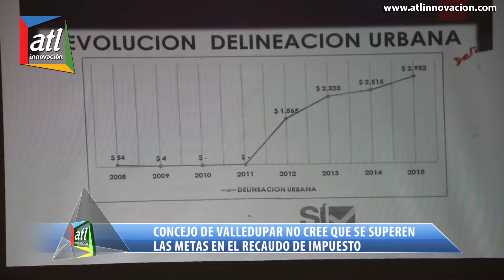Concejo de Valledupar no cree que se superen las metas en el recaudo de impuesto - Jaime Bornacelli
VALLEDUPAR.- "Necesitamos que la Secretaría de Hacienda recaude este año 130 ó 140 mil millones de pesos por concepto de impuestos y garantice unas mejores inversiones para el municipio de Valledupar, dijo el concejal Jaime Luís Bornacelly, proponente del debate que se le hizo al titular de esta sectorial, Eudes Fuentes.

Explicó Bornacelly que en los últimos años el Municipio ha recaudado 112 mil millones de pesos en el 2014; $120 mil millones en el 2015 y este año necesitamos superar estos topes para darle cumplimiento al Plan de Desarrollo de Valledupar.

El secretario de Hacienda, Eudes Fuentes manifestó en el recinto de la Corporación que "a corte del 30 de junio, el gobierno ha recaudado 62 mil millones de pesos de 114 mil predios, lo que corresponde a un 27 por ciento y por eso, la sectorial ha emprendido un plan de acciones coercitivas y se van a rematar bienes inmuebles por el no pago de impuestos".

El concejal Wilber Hinojosa, manifestó que se debe implementar un proceso de fiscalización en el segundo semestre; presentar un paquete de alivios tributarios. Su homologo, Eudes Orozco, insistió en una revisión porque hay contribuyentes que deben más en intereses que en el propio impuesto.

"Hay sumas de intereses desorbitantes que se necesitan analizar", advirtió el presidente del Concejo, Guido Andrés Castilla; mientras que el concejal Gabriel Muvdi afirmó que en "la Secretaría de Hacienda hay una flojera fiscal, porque se está recaudando el 35 por ciento anualmente y no hay un mayor recaudo desde hace 15 años; hay que hacer una gestión para mejorar los indicadores y no permitir que prescriban las deudas".